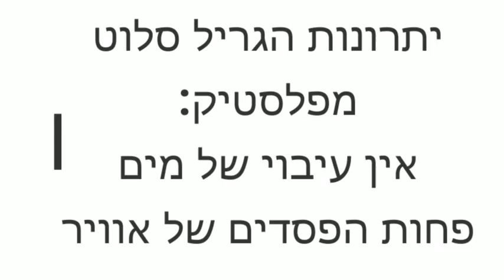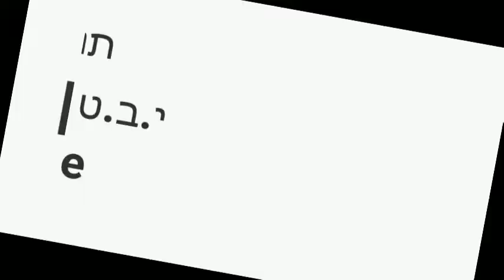יתרונות סלוט פלסטיק על אלומיניום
לקוח נחמד עם ילדים שובבים שפותחים דלתות. הסלוטים החלו להזיע. החלפנו לסלוט מפלסיק שמבודד היטב. אבל גילינו יתרון נוסף.
yabat.online  בקרו באתר שלנו